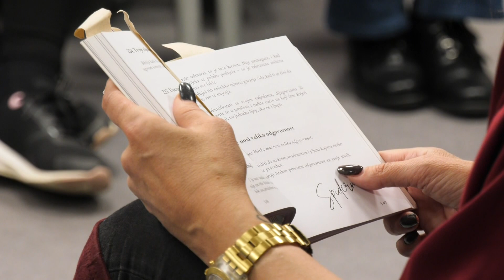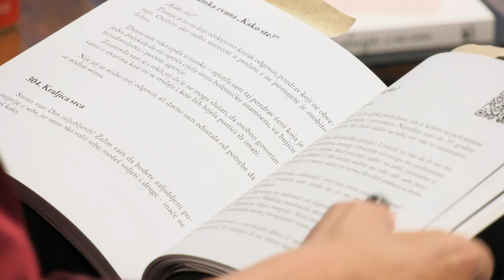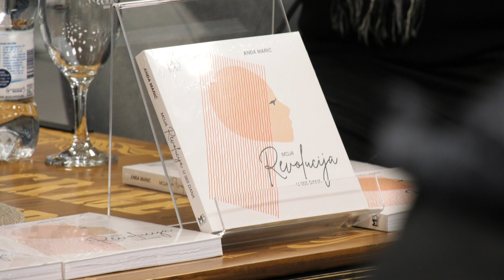I MI SMO TU 10.05.2023.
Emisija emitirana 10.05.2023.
Gošća emisije: Anđa Marić